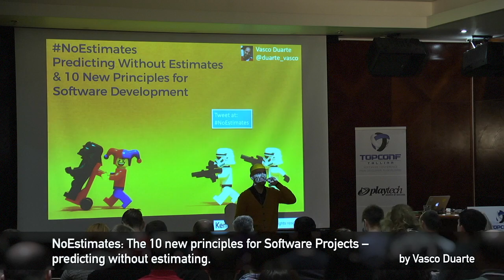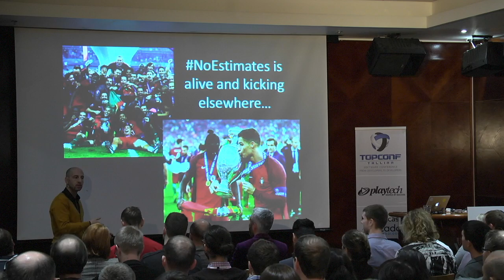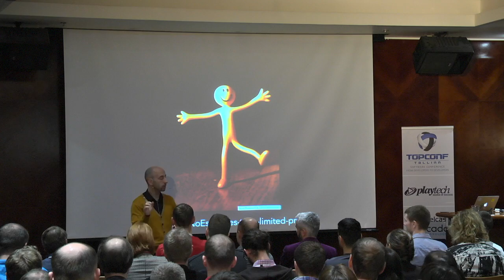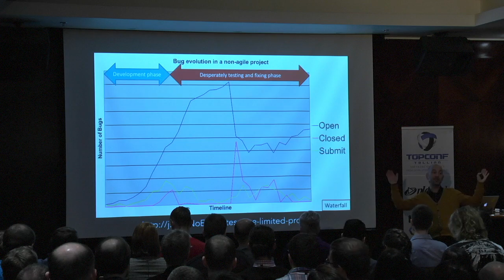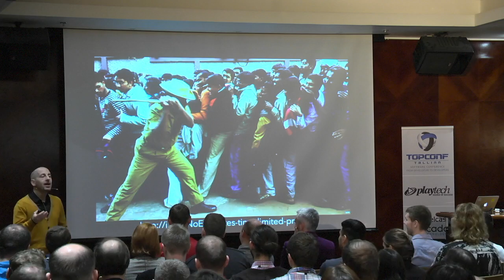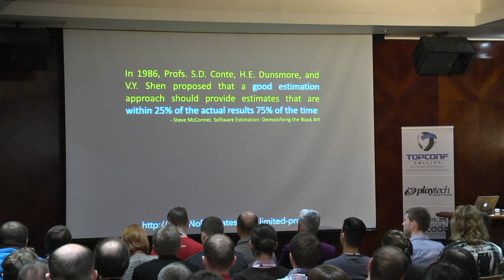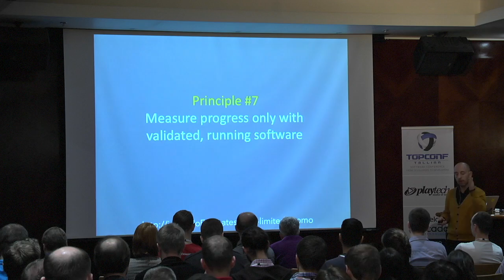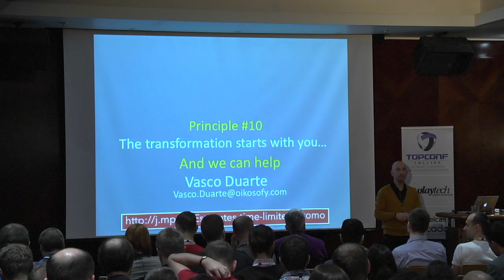NoEstimates: The 10 new principles for Software Projects @ Topconf Tallinn 2016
Vasco Duarte's talk at Topconf Tallinn 2016